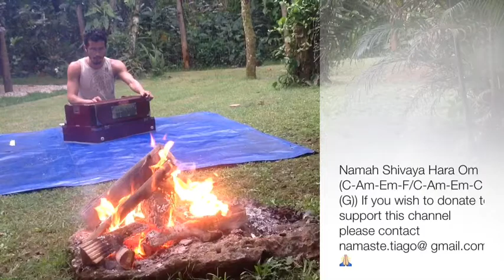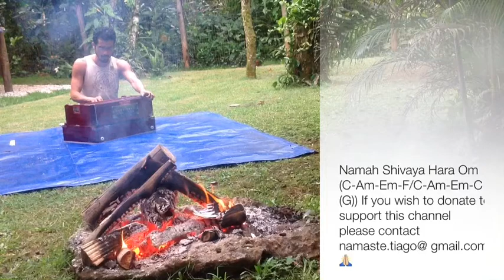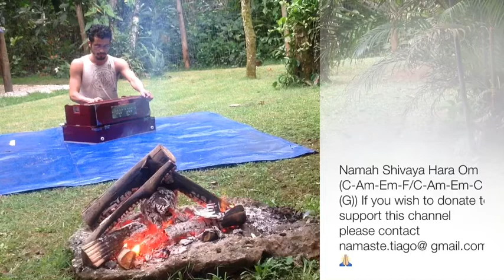Namah Shivaya, Hara Om (Bhajans by Tiago Namaste)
presents Mantratherapy for your mental and spiritual well being \o/
4 much more see: Ayurveda by Namaste - goo.gl/oyCRtN

Thanks for liking & sharing =)